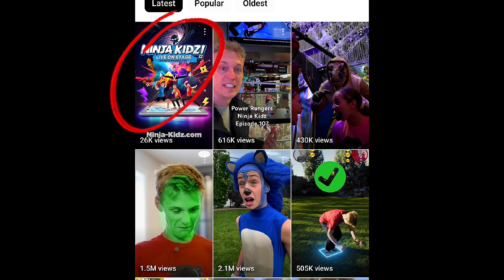Ninja Kidz Tv Announcement!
Where to find the ninja Kidz tv?

Join the Ninja Family today!

This is just a fan channel!